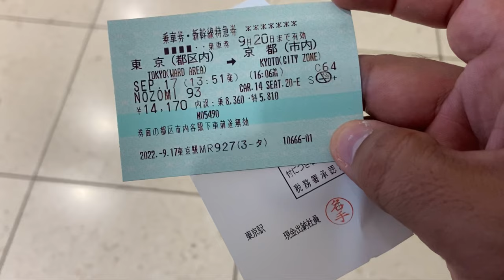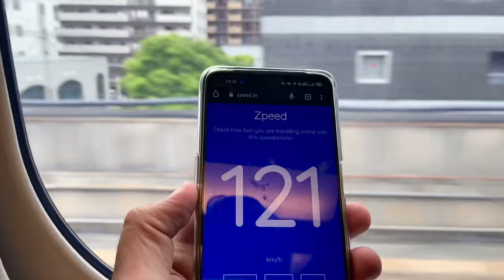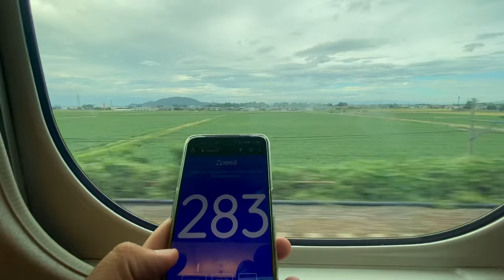SHINKANSEN INSPIRED BY KINGFISHER | DESIGN FACTS | TOKYO TO KYOTO | बुलेट ट्रेन | EP. 1 | VLOG 20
Hello Everyone,
I will share my first-ever Shinkansen Bullet Train ride (新幹線に乗る) from Tokyo to Kyoto in this video. I loved the surrounding scenery. I booked the window seat because I didn't want to miss the Mt. Fuji view. I was unable to see it properly, though, because to the cloudy weather, but overall I found the trip to be enjoyable.
When there are clear sky, please select a right-side window seat facing the direction of the moving train if you want to see Mt. Fuji (Probably seat E). Of course, you should be fortunate enough to see Mt. Fuji.

Take care

SHINKANSEN: JAPAN'S BULLET TRAIN EXPERIENCE | FACTS | जापान की बुलेट ट्रेन | JAPAN TRAVEL | VLOG 20

Editing software: Splice Mobile Application
Edited by: Self
Video by: iPhone 11